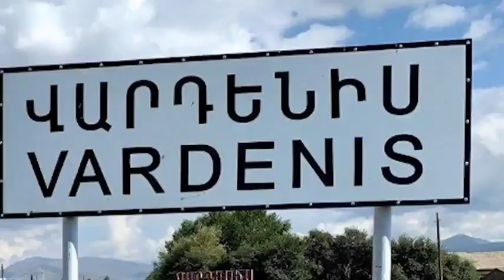Ցավալի Լուր, Զոհված հայրը ինքնասպան է եղել